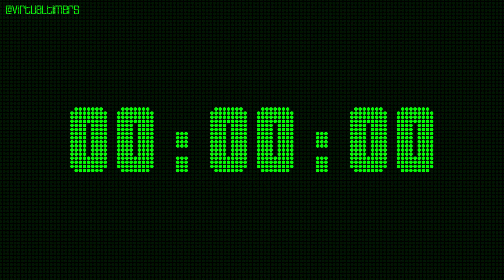45 Minute Countdown Timer - Green LED with Alarm and Time Markers / Chapters.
0:00 - 45 minutes
  1:00 - 44 minutes
  2:00 - 43 minutes
  3:00 - 42 minutes
  4:00 - 41 minutes
  5:00 - 40 minutes
10:00 - 35 minutes
15:00 - 30 minutes
20:00 - 25 minutes
25:00 - 20 minutes
30:00 - 15 minutes
35:00 - 10 minutes
40:00 - 5 minutes
41:00 - 4 minutes
42:00 - 3 minutes
43:00 - 2 minutes
44:00 - 1 minute
44:30 - 30 seconds
44:45 - 15 seconds
45:00 - 0 seconds (alarm)

1920 x 1080.